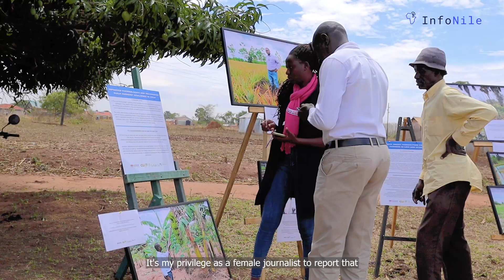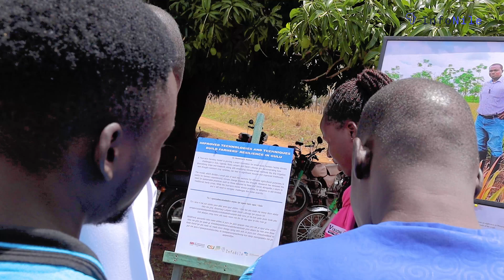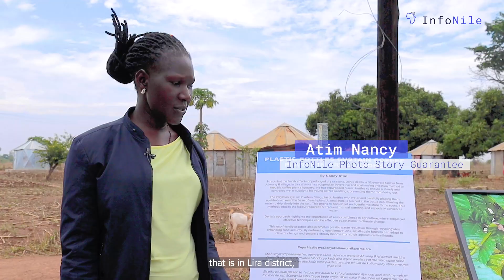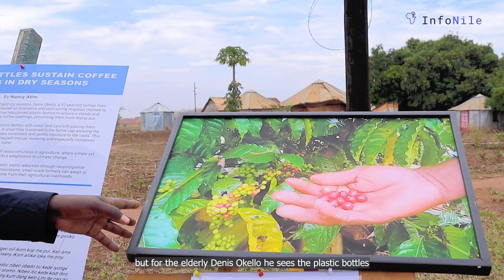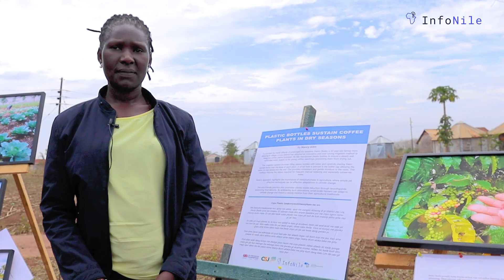Climate Smart Agriculture Exhibition, Lira Edition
Climate change and environmental degradation are becoming increasingly evident across Uganda, disrupting rainfall patterns essential for agriculture, the backbone of the country’s economy. Yet, despite its profound impact, climate change remains a complex and often misunderstood subject, particularly among farmers and the media. High-quality storytelling on climate-smart agriculture is still limited, leaving many communities without the information they need to adapt effectively.

To bridge this gap, InfoNile, in partnership with Climate Smart Jobs, trained and mentored journalists across the West Nile, Acholi, and Lango regions, equipping them with the skills to report on climate change and agriculture through compelling multimedia storytelling and giving them a niche place of collecting stories from the climate-smart innovations and business models promoted by CSJ`s Agribusiness partners. The stories were collected to show communities the published product, using the same feedback loop to communicate it, and influencing behaviour change in those areas.

By pioneering this approach, Infoline sets a new standard for climate change reporting and is a pacesetter in showing other media houses the new way of climate change reporting, emphasising the importance of returning stories to the communities to drive change and change how media does the stories. While doing this with communities, InfoNile has collaborated with the private sector to show their products and services so that people engage and connect with the solutions that are mentioned in the stories. CSJ and InfoNile will produce video coverage of these efforts and present it in Kampala to key decision-makers in media, the private sector, and the development community, to promote and popularise this new journalism approach.
This exhibition showcases the powerful stories of communities—including refugees, farmers, and urban dwellers—who are embracing climate-smart agriculture to combat food insecurity, protect the environment, and build resilience against climate change. Through these stories, we hope to inspire collective action toward a more sustainable and food-secure future for Uganda.